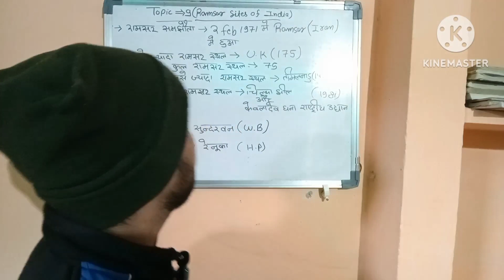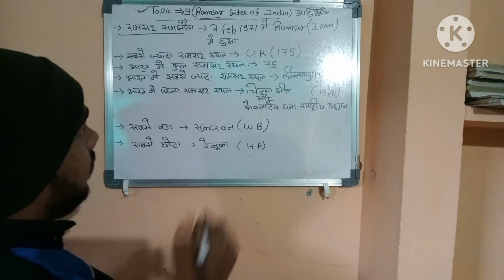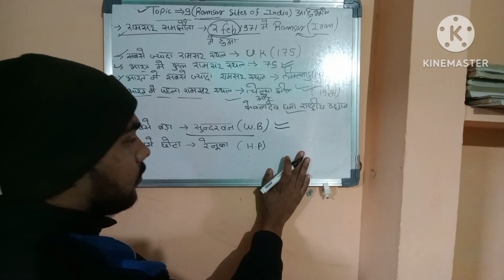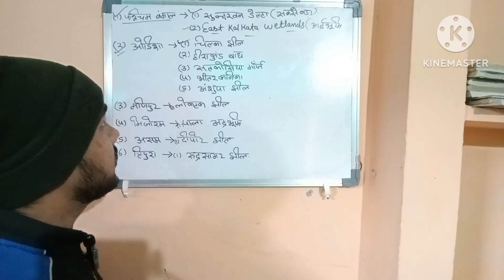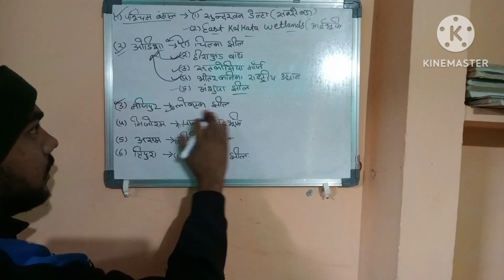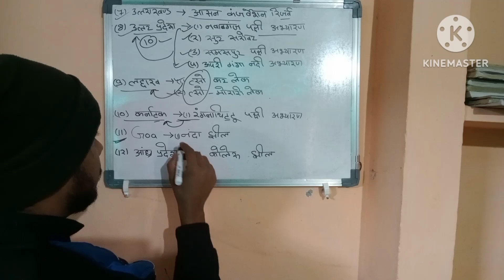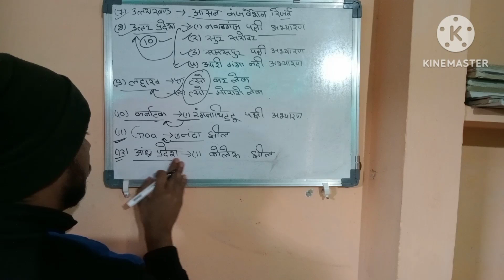STATIC GK SERIES 9 रामसर साइट ऑफ़ इंडिया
naveen sir